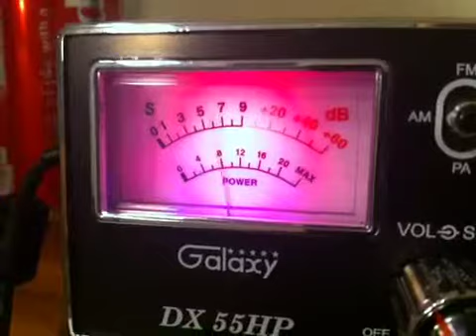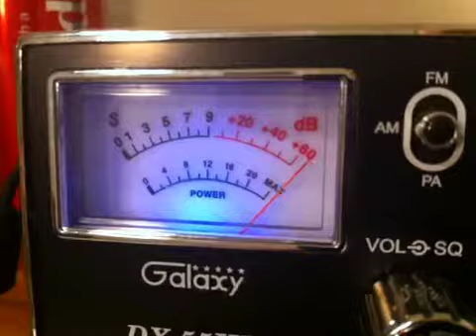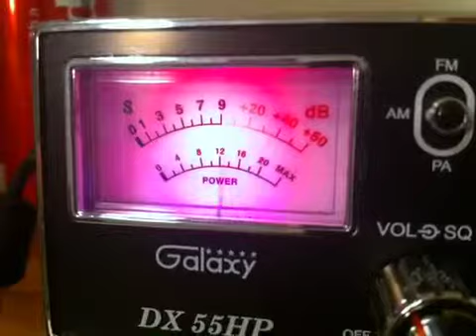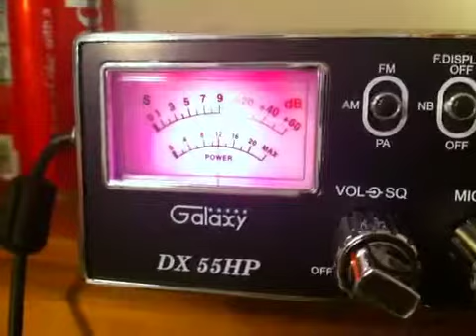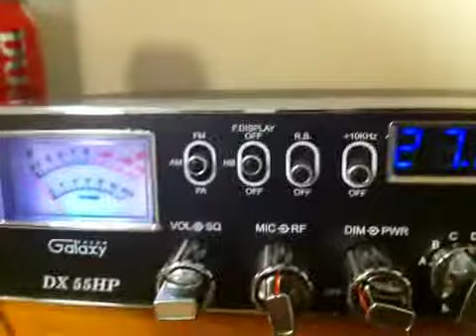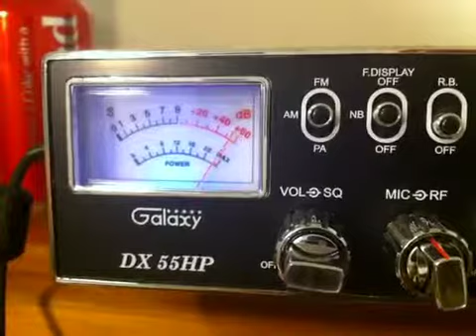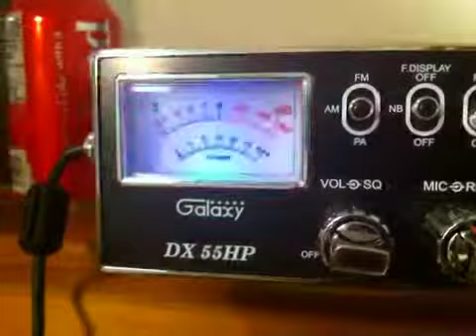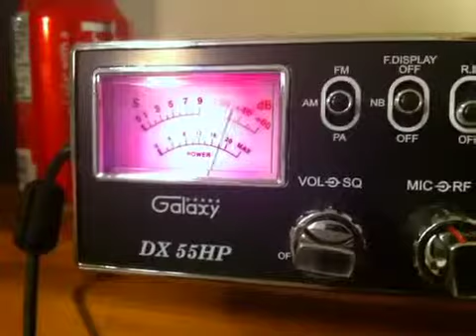Windjammer, Sloppy Joe, & Number 3 in Georgia & 728 Tenness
Windjammer sloppyjoe number 3 in Georgia coming into Delaware.